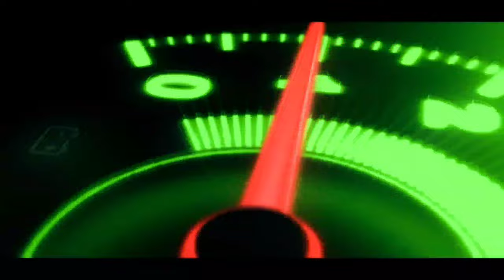Honda Civic Rebirth 2012 | Honda Rebirth for Sale | Wheel